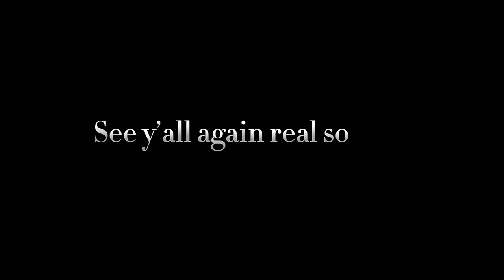Snow day with my Dogs (cinnamon & deno) (vlog 🐶)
Snowday